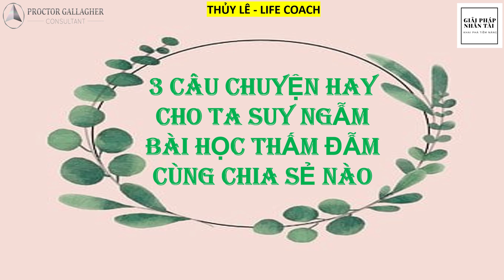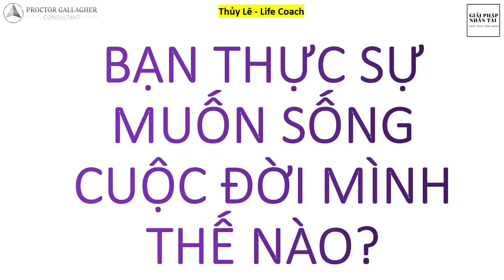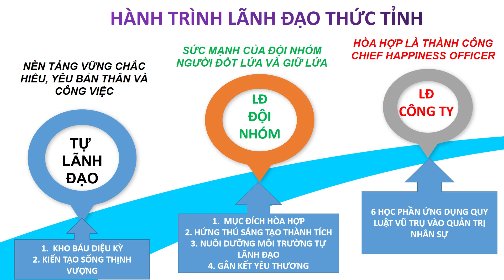3 CÂU CHUYỆN HAY LÀM THAY ĐỔI BẠN - VIDEO SỐ 1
1. Lớp học kho_báu_diệu_kỳ, học 12 buổi online từ 19h30 - 21h
2. Lớp học kiến_tạo_sống_thịnh_vượng, học 9 buổi online từ 19h30 - 21h
3. Lớp học nhà_tư_vấn_tâm_lý, học 8 buổi online cuối tuần và 1 tháng thực hành
4. Lớp học phụ_huynh_thức_tỉnh, học 8 buổi online cuối tuần và 1 tháng thực hành
5. Lớp học về lãnh đạo thức tỉnh người_đốt_lửa_và_giữ_lửa, học 8 buổi online cuối tuần và 1 tháng thực hành
6. Lớp học sáng từ thứ 2-6, từ 5h15 - 6h qua Zoom
7. Chuỗi lớp học về lãnh đạo thức tỉnh ứng_dụng_quy_luật_vũ_trụ vào hoạt động quản trị nhân sự, học 6 lớp
8. Lớp học coaching 6 tháng SÁNG_TÁC_TƯƠNG_LAI HAY thinkingintoresults.

Fanpage: Chuyển Hóa Tư Duy Thành Kết Quả